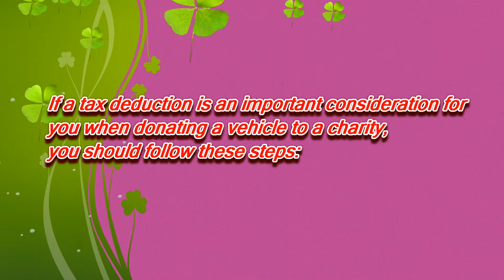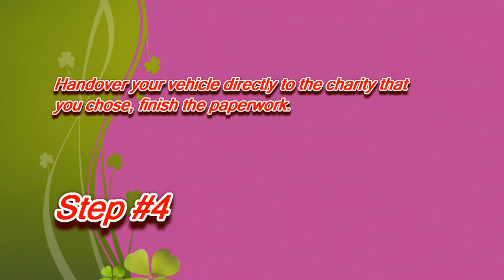How to Donate a Car in Louisiana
If a tax deduction is an importance for you when donate your car to charity in Louisiana, you should follow these steps:
3.Determin your car value in the fair market.

Dept of Justice/Office of the Attorney General
300 Capitol Drive (70802)
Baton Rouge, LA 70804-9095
Department of Justice
Gaming
365 Canal Street, Suite 2730
New Orleans, LA 70130